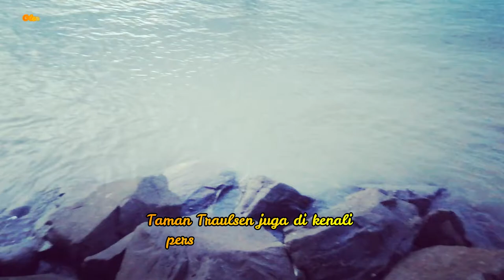Sapa Tahu? Viral Taman Traulsen Tawau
Taman Traulsen atau dikenali persisiran pantai Sabindo  menjadi viral kerna kecatinkan seperti keadaan di Korea.